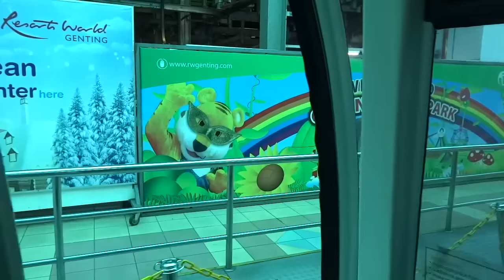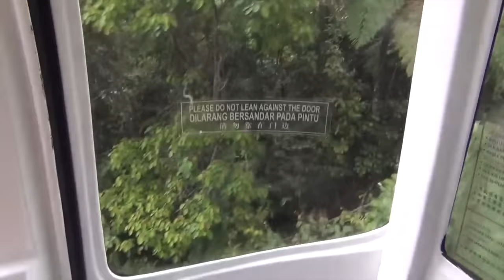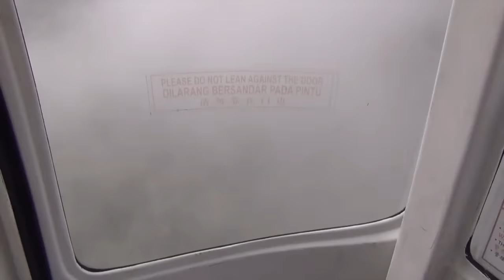Cable Car - Genting Highlands, Malaysia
The Genting SkyWay also known as the Genting Highlands Cable Car was open to the public in 1997 and was South East Asia’s longest and fastest cable car system at that time, it was a great attraction for the Genting Highlands Resort. This service has since ferried 109 million people.